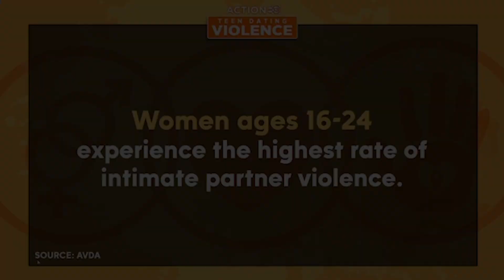Action 13 Town Hall Explained by Director of Community Engagement